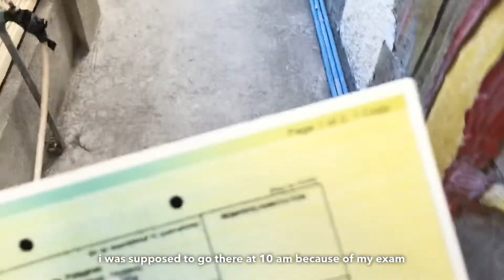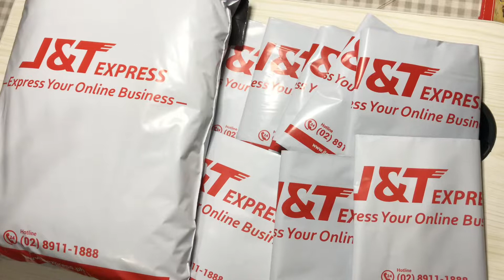realistic week in my life as a small business owner & student 🍊 new business, exam week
hi! my name is danica and i am a small business owner. i sell handmade products on shopee so if you want to order, please click the link of my shop 💗

[by danica]

[danica gonzales]